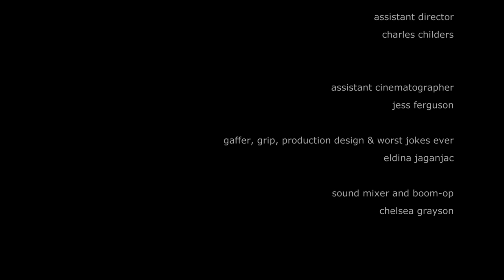Father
Written & Directed by Raj Vithalani - Narrative Film Project - NYU Tisch School of the Arts - Grad Film -  1st year